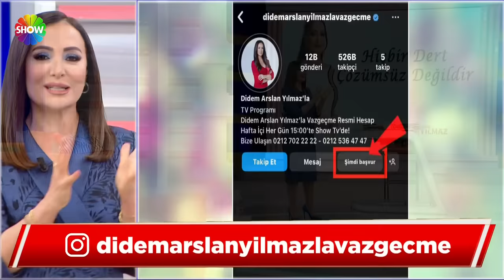Didem Arslan Yılmaz'la Vazgeçme 860. Bölüm | 17 Nisan 2024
Didem Arslan Yılmaz'la Vazgeçme'nin 860. Bölümünde; 11 Haziran 2021 yılında Giresun, Güce'de kaybolan Nuran Bayram'ın annesi Suzan ve ablası Sema Vazgeçme'ye başvurmuştu. Bugün ise Nuran'ın yeni görüntüsü ortaya çıktı. Görüntülerde Savaş'ın agresif tavırları dikkatl çekti. Seyhan Hanım'ın kızı Dilara Arıyurdu, 18 yaşına girer girmez evi terk etmiş, 10 Şubat'tan bu yana ailesi Dilara'dan haber alamıyordu. 2 aylık kayıbın ardından bulunan Dilara'nın sevgilisi Burak ilk kez stüdyodaydı. Burak'ın açıklamalarından şüphelenen Didem Arslan Yılmaz, Burak'ın babasını canlı yayına bağladı. Ve Burak'ın babası her şeyi itiraf etti.

00:00 - Başlangıç
02:41 - Dilara
34:01 - Nuran
01:03:41 - Şükür Türkan